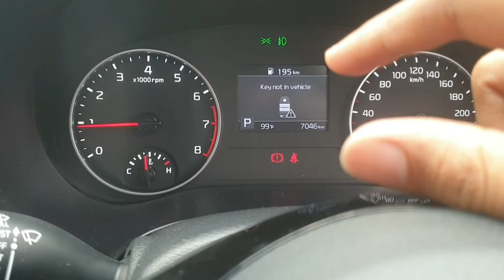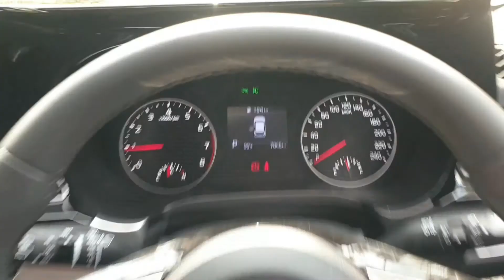kia seltos steering and instrument cluster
Hello viewers this video is on seltos (2021) instrumentcluster and steering